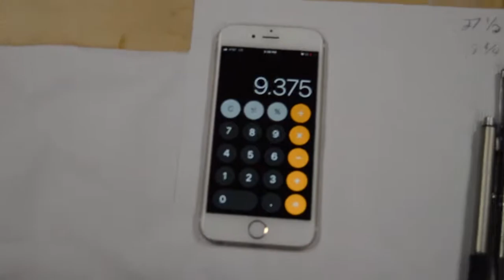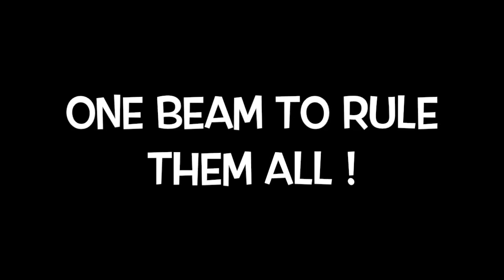One Beam to Rule them ALL!!! Trailer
For Christmas this year Memaw and Pops wanted the Girls to have a Balance Beam to practice on at home.  We talked and come to the conclusion that a handmade beam would be good and that the girls would see more of a gift than a purchase.  This is the trailer for the series to follow.  The music and commentary in the background was from NPR and other YouTube channels I watch, if interested comment below and I will do my best to get you the info if i can remember it.

I would like to thank a two fellow YouTube Creators who's videos helped me to do this well: